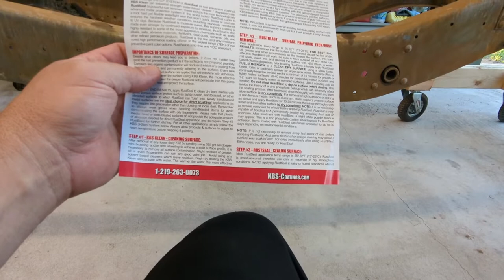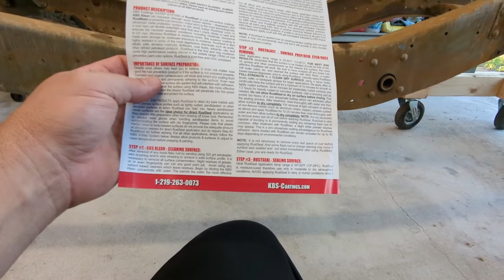KBS Frame Coating System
After sandblasting and prepping the frame, I coat the entire truck frame with KBS frame coating system.

Product Links:

Truck Frame Coat Kit

KBS Blacktop

If you are interested in how to make a full or part-time income with YouTube and/or a website like we do then check out Income School:

The views, opinions, and methods of projects, processes, or procedures portrayed in the videos on 4 x Cor Offroad and Outdoors are intended for entertainment, inspiration, and ideation. Please read and follow all safety practices for any tools or equipment you use and seek the advice of professionals for your particular needs. Focus Prose makes no representations as to the accuracy or completeness of information presented in 4 x Cor Offroad and Outdoors videos and shall not be liable for any errors or omissions of the content herein.